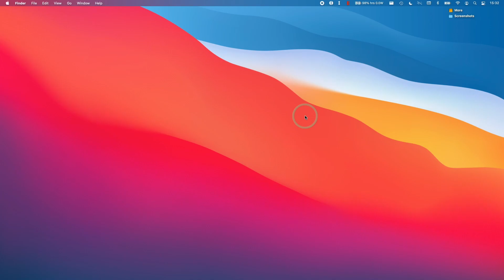How To Stop Mac Sleeping Using Terminal Commands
Turn off sleep:
sudo pmset -a sleep 0; sudo pmset -a hibernatemode 0; sudo pmset -a disablesleep 1

Turn on sleep:
sudo pmset -a sleep 1; sudo pmset -a hibernatemode 0; sudo pmset -a disablesleep 0

An alternative is to use the System Preferences settings or to install a free application like Amphetamine, see this tutorial